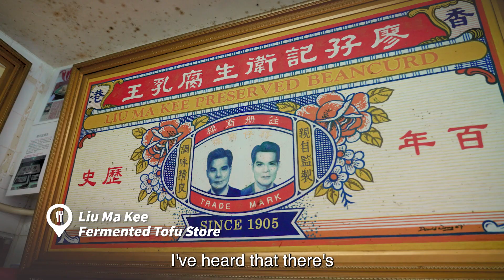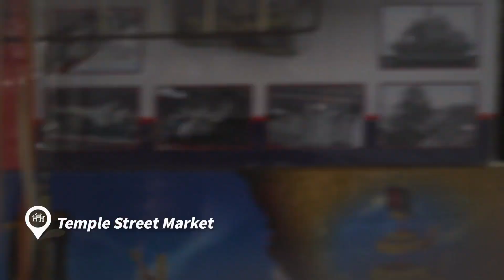The Juan in West Kowloon